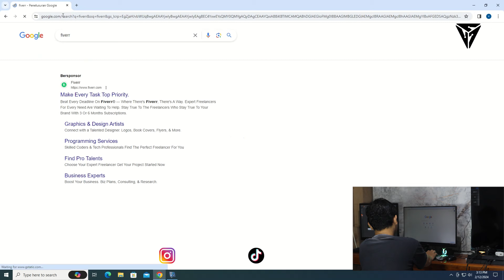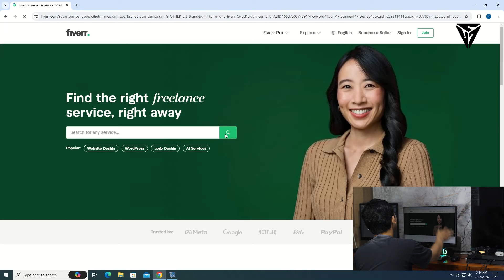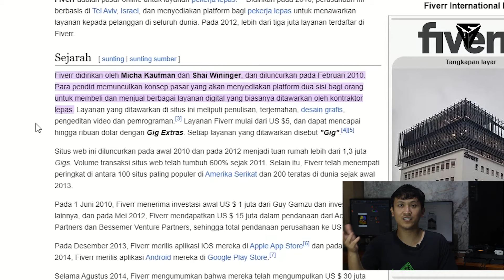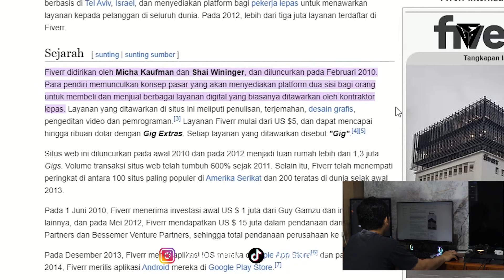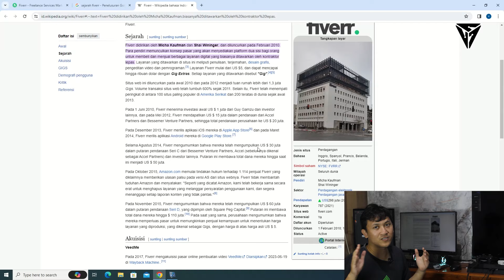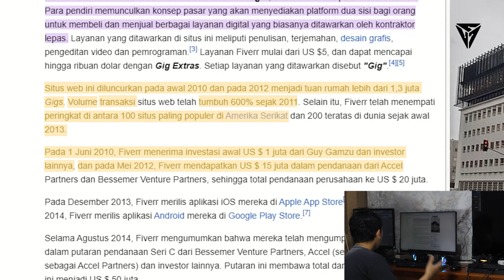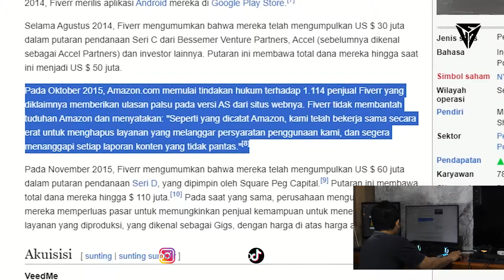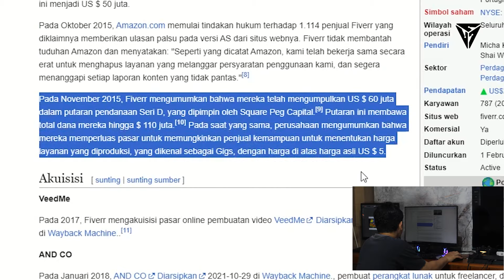BEKERJA DIRUMAH GAJIAN DOLLAR $$$ INI CARANYA !! FIVERR PART 1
Platform FIVERR, situs atau platform untuk para freelancer untuk mendapatkan dollar dari keahlian atau jasa anda .. simak sampai selesai biar bisa kerja gajianya dollar !!!

Chanel ini juga berisikan vidio tentang tutorial yang biasa di gunakan para desainer untuk mendesain dalam apikasi CorelDraw. Video di chanel ini juga sangat disarankan bagi pemula yang ingin belajar CorelDraw dengan mudah dan jelas.
Buka juga situs web Vectorpic untuk mendapatkan berbagai gambar vector background, logo, t-shirt design dan lainya secara gratis dalam bentuk file vector

Konsultasi GRATIS belajar desain garfis menggunkan corel draw
hubungi kami
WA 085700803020